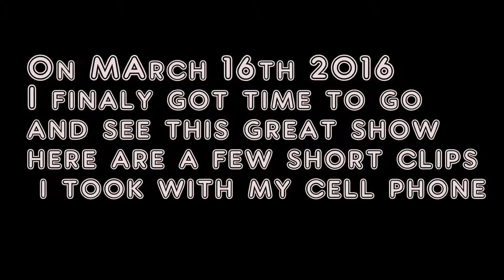Raiding The Rock Vault Short cell phone Clips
Took these on March 16th at the Tropicana enjoying "Raiding The Rock Vault". This is a fun show taking you through a some classic rock from 70's to the 80's. Made up of  members from bands like, survivor, Quite Riot, whitesnake, dDo, REO Speedwagon, Heart, Bad Company, Starship, Paul Rogers, Hell Yeah and more its amazing to see , hear and feel!!

Worth the low ticket price...